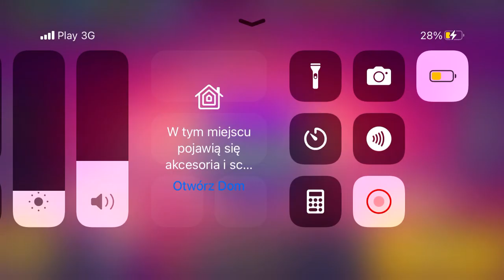Mój pierwszy filmik na yt(Brawl Stars)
Mój pierwszy filmik na yt